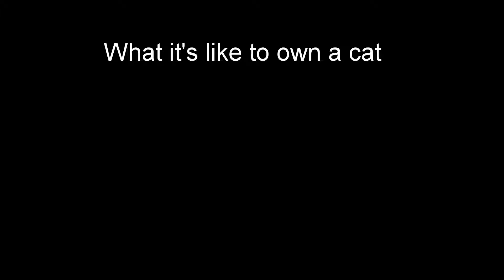lily showing her usual affection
Lily being cute for the camera